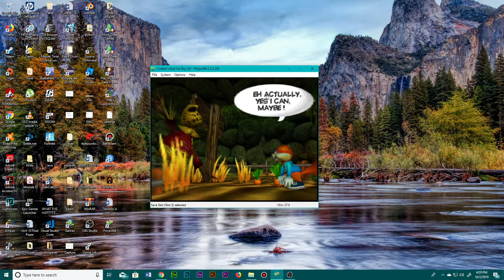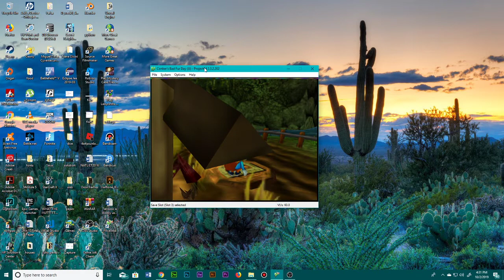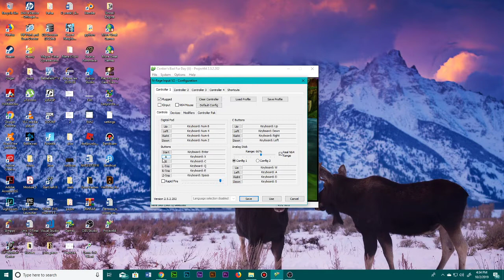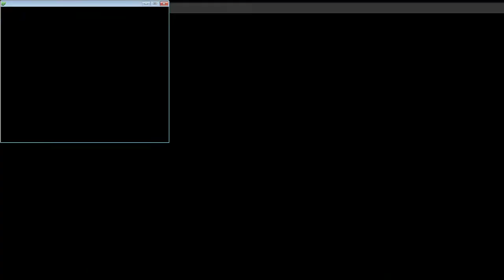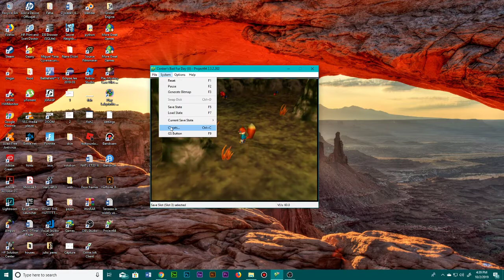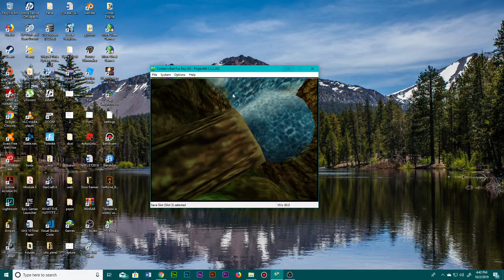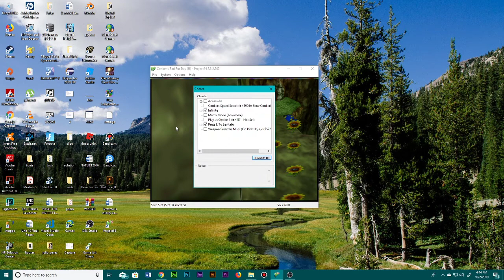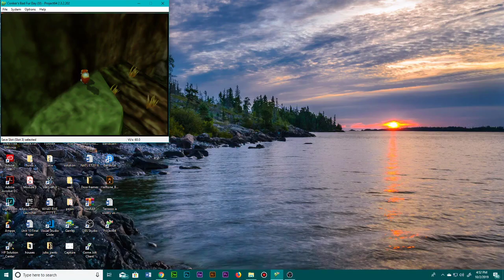Conkers Bad Fur Day (Emulator)